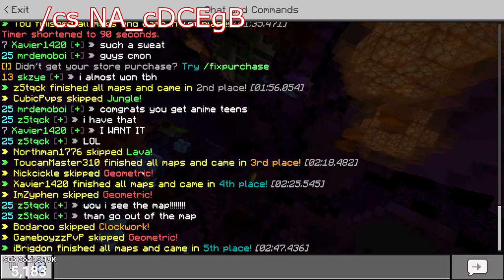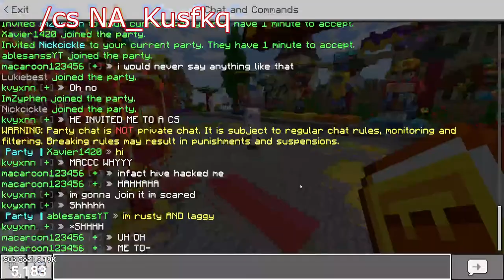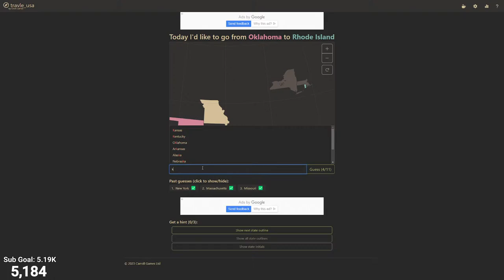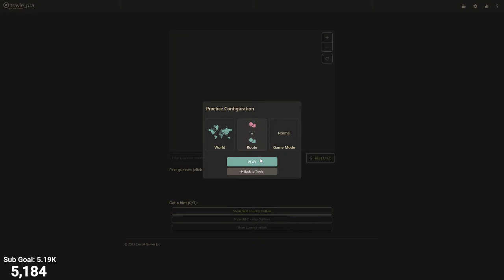Hive With Viewers but Milk! (Hive Minecraft)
Welcome to the stream! In this stream, I will be doing a variety of games on the Hive Minecraft Server.

*How to join custom servers:*
​U can join cs's by typing in hive chat. first, type /cs NA_ and remaining code on screen. Capitals and spacing ALL matter, so make sure you type the code in correctly. Once u typed code, click enter! (Shoutout to Cryptic for shortening this)

Viewer Concurrent Record: 240 Viewers (Evident Raid on August 6th 2022)!
Viewer Concurrent Record With No raid influence: 82 Viewers (Mushroom Stream on December 27th 2022)